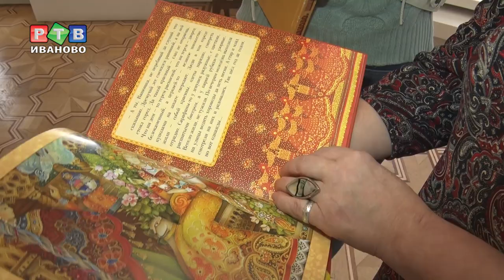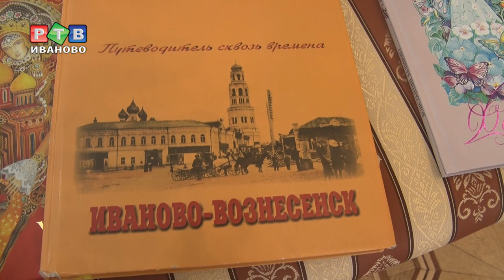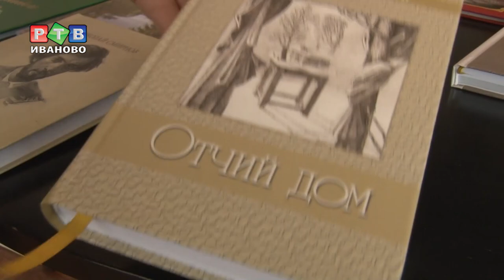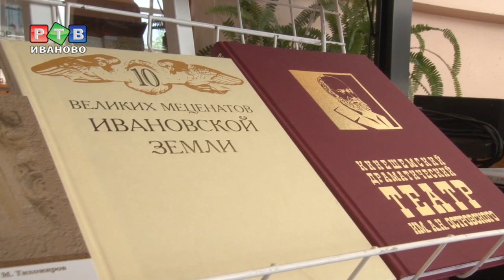О книжной магии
Издательский «Референт» дом готовится к масштабной книжной выставке, на которой презентует новые труды. Уже 20 лет компания занимается популяризацией истории края.